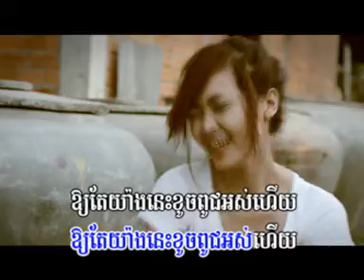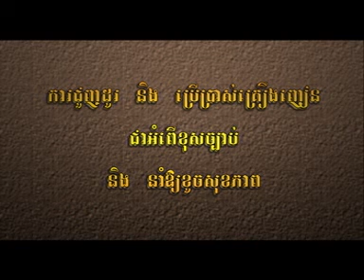Barang Tha Yab (Terayu) - Town VCD 28